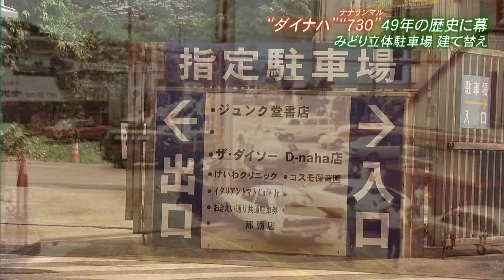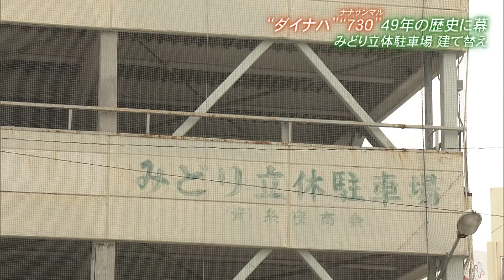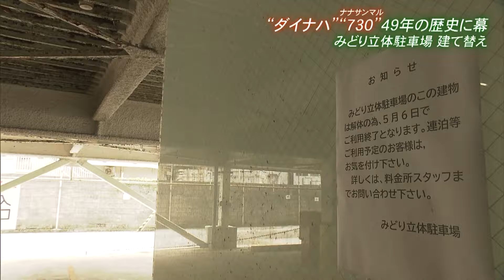沖映通りの市街地の歴史映す立体駐車場にお別れ（沖縄テレビ）2024/5/7